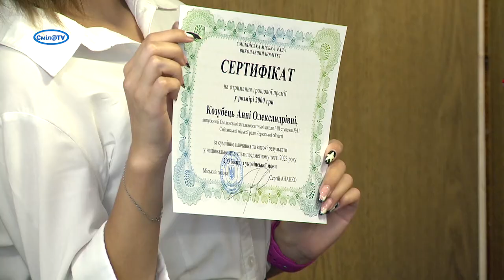Найрозумніших учнів Сміли та учасника Спеціальної олімпіади відзначили сертифікатами